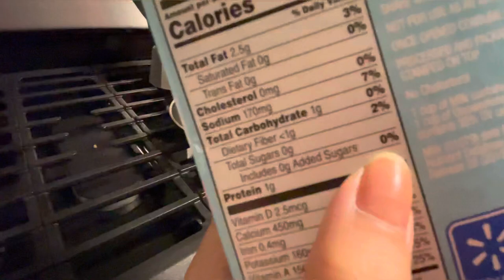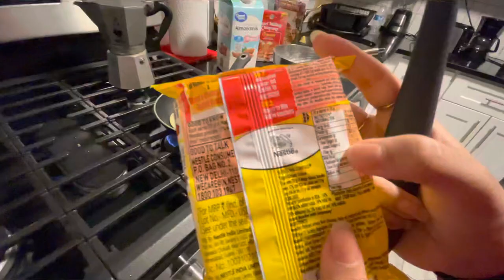Talking and Making Pancakes with Apple 🍎.anjanareetoria anjana’spersonalvlog lifecoaching sugar.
Video is very informative
How to make pancakes
How sugar is Addictive substance to our body
Knowledge directly coming from Apple 🍎